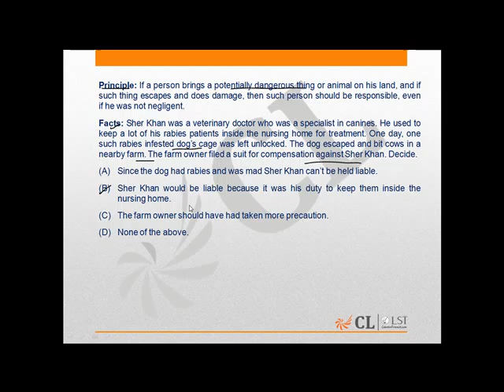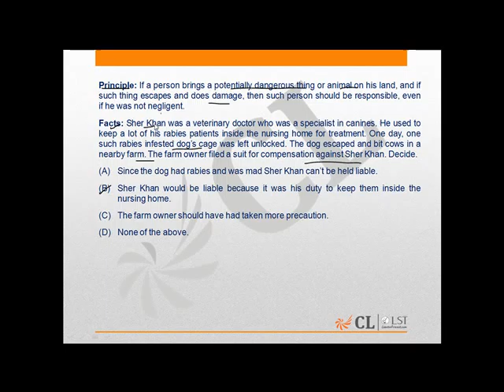LST Mock 3 LA Q 159